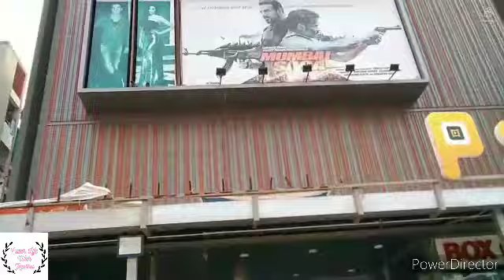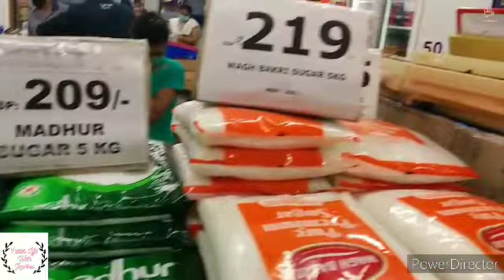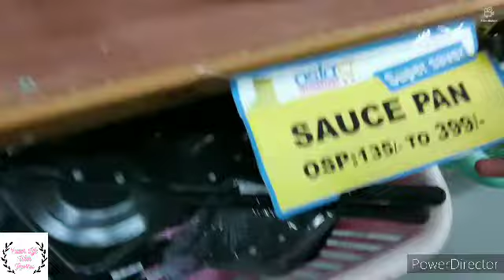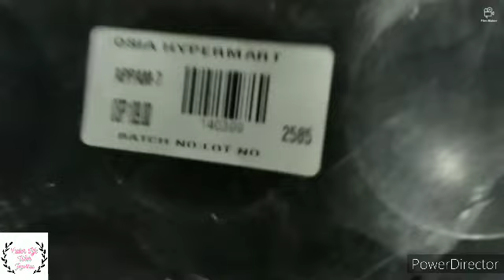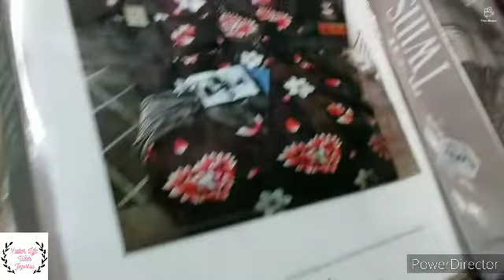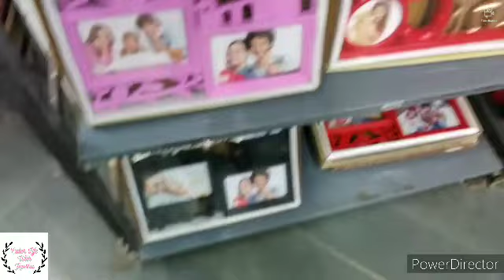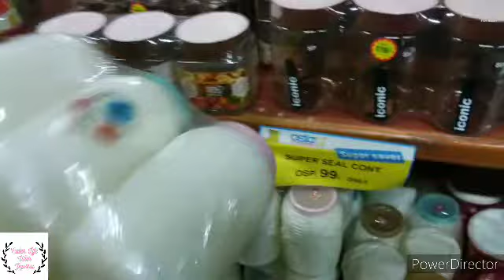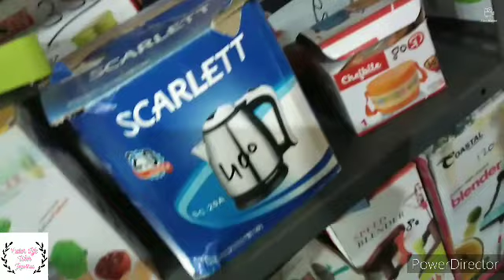Mall Tour and other Items Shopping|| # Catch Life With Jigisha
In this video I show you all about different items in mall,planter and many more.